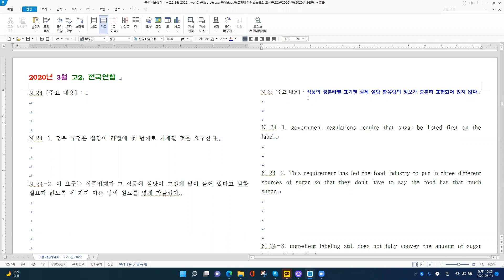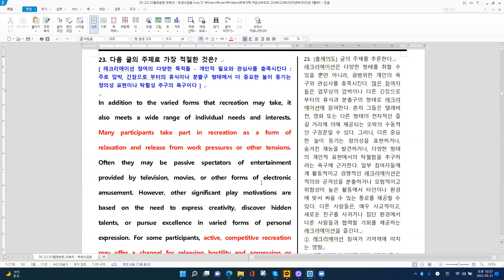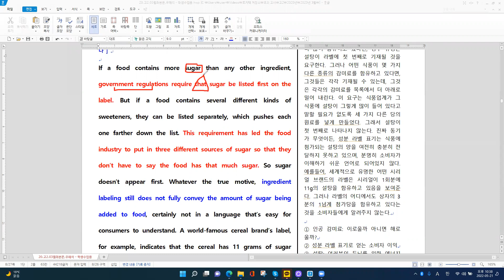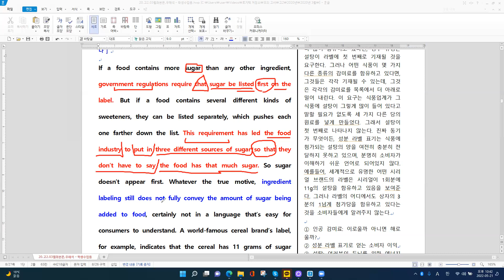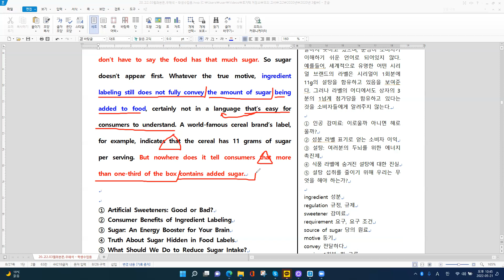모의고사 2020 고2 3월 N 24